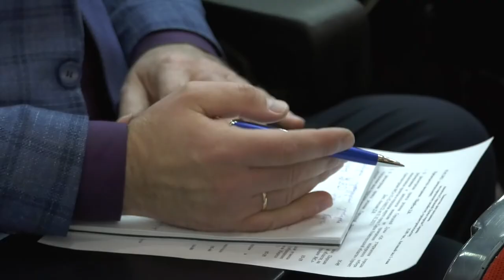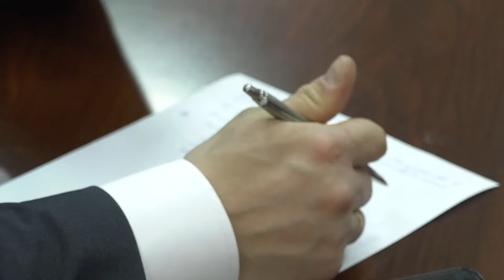Почему не справляются с уборкой улиц в Сарове?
Саровчане обрушились на городские власти с критикой из-за того, что после сильных снегопадов коммунальные службы не смогли оперативно устранить последствия непогоды. На заседании думского комитета депутаты обсудили эту проблему с директором департамента городского хозяйства.